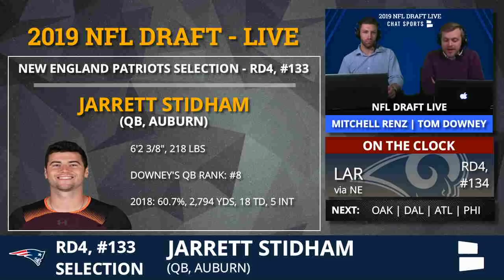Jarrett Stidham Drafted By Patriots With Pick #133 In Round 4 of 2019 NFL Draft - Grade & Analysis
New England Patriots select QB Jarrett Stidham from Auburn in the 4th round of the 2019 NFL Draft live on Chat Sports. We’ve got full analysis of what the Patriots are getting in Tony Pollard with the 133rd pick.

Jarrett Stidham from Auburn is now a member of the New England Patriots, giving Bill Belichick a new QB in 2019. Jarrett Stidham will serve as the primary backup for QB Tom Brady and could be groomed to become Brady’s successor once he retires.

NFL Daily hosts Tom Downey and Mitchell Renz will be going through all the picks and announcing them live before ESPN, FOX, or the NFL Network have them. If you want to stream the NFL Draft live on YouTube, Chat Sports has you covered.

Follow NFL by Chat Sports on Facebook for all our live programming

NFL Draft videos like this one for every selection in the 2019 NFL Draft can be found on our 2019 NFL Draft Picks YouTube playlist